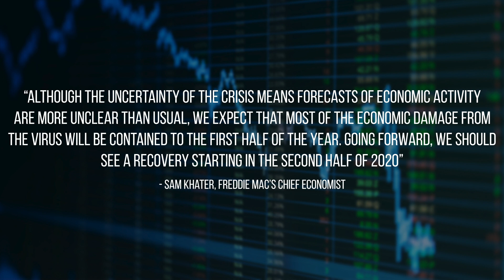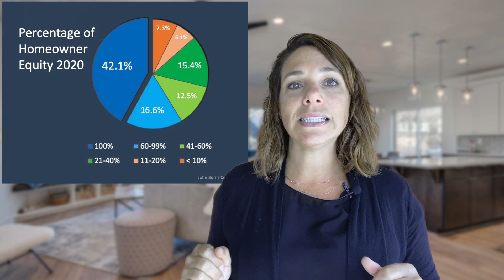Santa Cruz Real Estate Market Update: June 2020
What's going on with the economy and the housing market nationally, and right here locally in Santa Cruz? Let's look at what the experts are predicting for our economy. I know it's a very scary time, and I feel it's more important than ever to look at what the experts are actually saying.

According to Sam Khater, Chief Economist of Freddie Mac, "Although the uncertainty of the crisis means forecasts of economic activity are more unclear than usual, we expect that most of the economic damage from the virus will be contained to the first half of the year. Going forward, we should see a recovery starting the second half of 2020."

And locally, right here in Santa Cruz, we're seeing home buyers out in full force. Remember, now we have about eight months of pent-up buyer demand, so housing inventory remains low with a quick turn time, meaning that the Santa Cruz homes that come on the market are selling very quickly.  Some Santa Cruz homes are selling in one or two weeks of market time, and other homes are actually selling even before they hit the MLS or the active market. We are seeing multiple offers on some Santa Cruz properties, and the market really is moving rather quickly.

With interest rates lower than we have ever seen them, Santa Cruz home buyers can actually afford more than they could in the beginning of the year, when interest rates were about a whole percentage point higher than what we're seeing right now.

Also more good news is that the equity amongst homeowners is strong. According to John Burns Consulting, 42.1% of homeowners own their home free and clear, meaning there's no mortgage on their homes. This is very different than what we saw back in 2008, when many people used their homes as an ATM. That isn't happening right now. Homeowners seem to have learned that lesson, and now 58.7% of all Americans have at least 60% equity, which will help offset the housing crisis. This is good news for Americans. Also, rents continue to go up, which promotes buyers to purchase, as they don't get the tax advantages and other benefits of homeownership when they choose to rent.

Also, more good news is that in the first few months of the year, showing rates, which shows us how many homes that are for sale are being shown. The showing rates continued to increase until around the week of March 8th, when showings took a huge dive, as many areas had shelter-in-place and were not allowed to actually show or look at homes. However, since the week of April 12, we are seeing showing rates of homes is starting to significantly increase as the shelter-in-place restrictions are being lifted or easing up.

Your local Santa Cruz market update and what is happening in our local Santa Cruz real estate market, is now a good time to buy or sell a home right here in Santa Cruz county? Well, we are seeing new listings come on the market, so if you are a Santa Cruz home buyer, and you're considering purchasing a new home, there is new inventory to shop and historically low interest rates to take advantage of.

We currently, as of the time of this video, have 374 active homes on the market. That's including both single family homes as well as condos and town homes in all of Santa Cruz county. There are 309 Santa Cruz homes that are pending, and the median price point for Santa Cruz home sales, including single-family homes as well as condos and town homes is at $850,000.

We are technically still considered to be in a seller's market due to the absorption rate. The absorption rate in Santa Cruz is hovering around 2.7 months. This means if we did not add any more new inventory, we would sell out of Santa Cruz homes in 2.7 months. Experts believe that anything less than a six month inventory level would be considered a seller's market, and anything over would be considered a buyer's market.

I hope you have found this helpful. I hope that it is informative. As always, if you have any questions, I am here and happy to help. I am ready to set up a complimentary confidential consultation, so please reach out. I'm Shemeika Fox, your Santa Cruz Real Estate Expert, and I hope you're staying safe and sane.

Shemeika Fox
Santa Cruz Realtor
David Lyng Real Estate
Fox Realty Group INC.
DRE: 01479629

For monthly market updates, Santa Cruz Real Estate deals, and additional tips check out my Facebook Page: